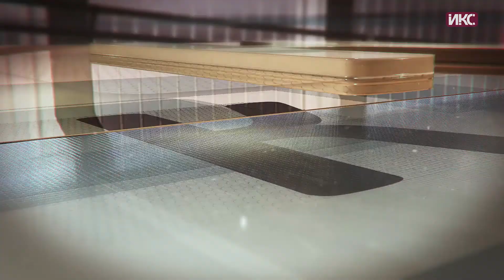В КОНТЕКСТЕ. Эфир от 21.07.2017 (Беляев)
Гость в студии «В контексте»: заместитель начальника управления надзорной деятельности и профилактической работы ГУ МЧС России по Севастополю Максим Беляев